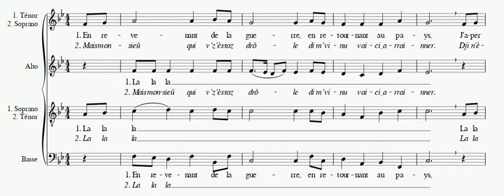En revenant de la guerre 4 voix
4 voix à répéter - "En revenant de la guerre" (traditionnel de Wallonie) en visionnant la partition.
4 voices to repeat - "En revenant de la guerre" (traditional from Wallonia) while viewing the score.